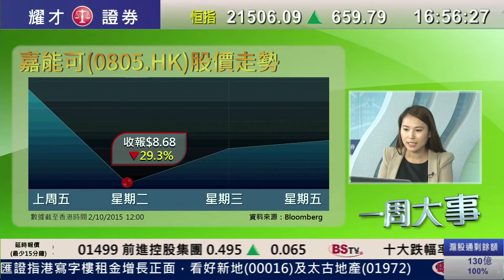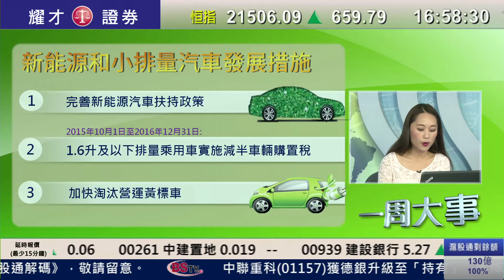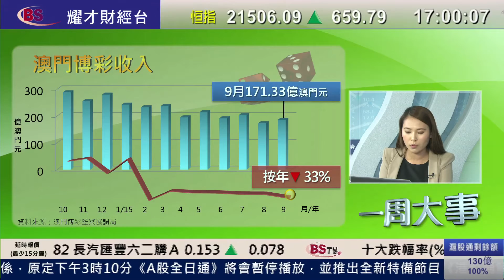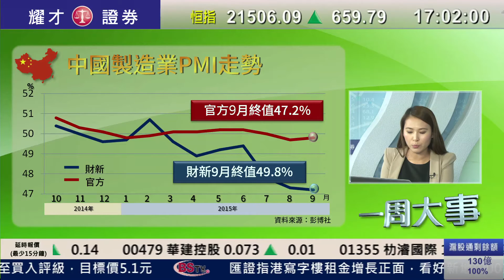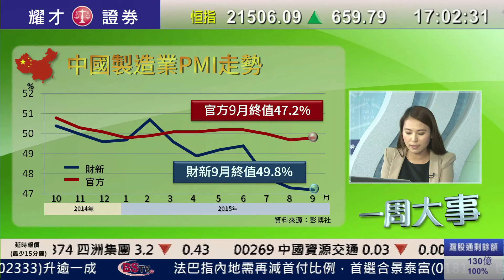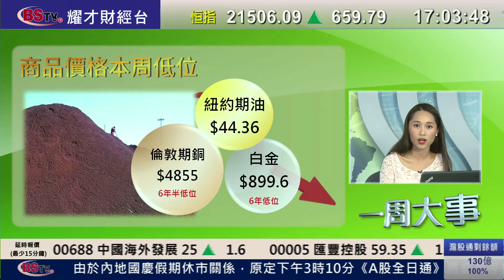耀才財經台 一周大事 李岸杰 曾小如－02/10/2015 一周大事